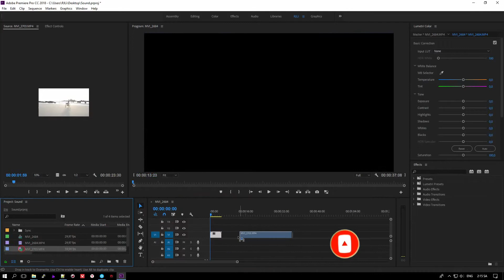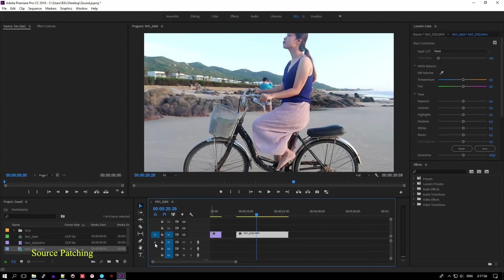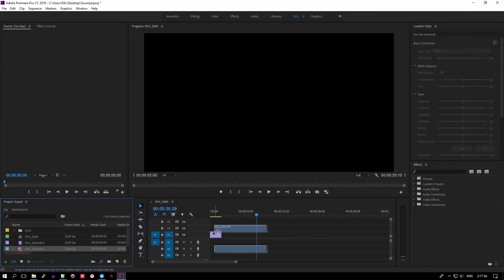How to fix Audio problems on adobe premire pro cc